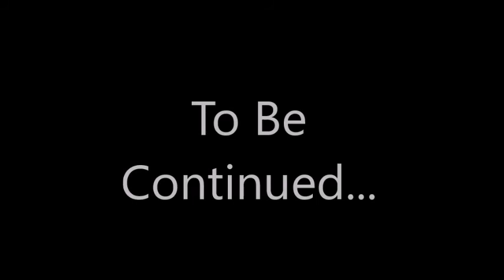DLR And Tinky Winky's Buddy Day 2 Part 8 FINALE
well folks what a happy ending where the saved dr. meec and dillion and magian the magician is now nice and skull girl and the wonder gals are now unhypnotized and there plushies are now back to normal :3 but DLR And Tinky Winky's Buddy Day 3 is coming next year with 2 brand new villians and it's going to be great :) so thanks for watching and see you all on monday for a another video everybody ;)

Enjoy :D